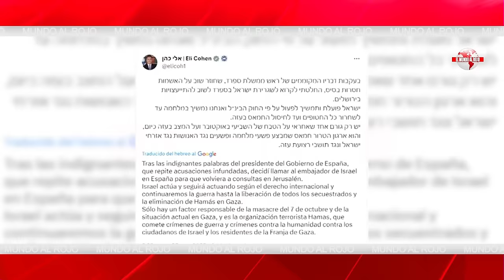💥EDITORIAL del DÍA💥Sánchez buscaba un nuevo bufón del reino y Bolaños hace el papel al dedillo.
Jesús Ángel Rojo comenta en el programa "Mundo al Rojo" la actitud patética de Bolaños. Según el periodista, Sánchez necesitaba a un tonto útil que pudiera llevar a cabo su plan delincuencial de destruir el Estado de Derecho. La actitud de Bolaños intentando ocultar que Europa está investigando de cerca la amnistía o tratando de restar importancia a los reveses judiciales, convierte a Bolaños en el nuevo bufón del reino.